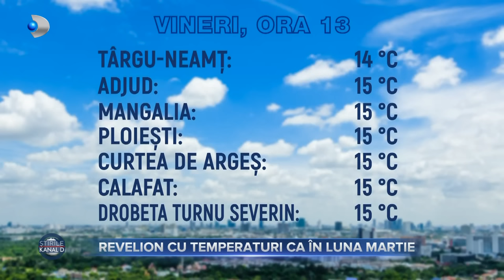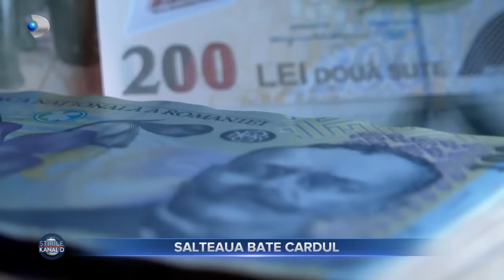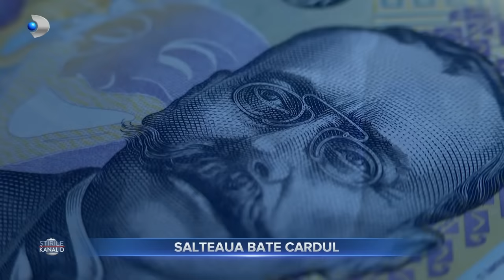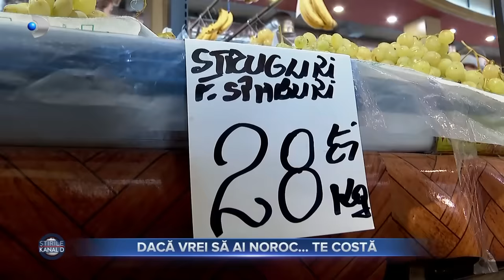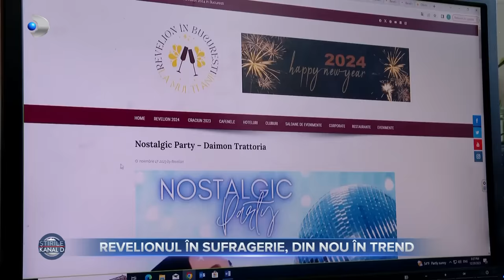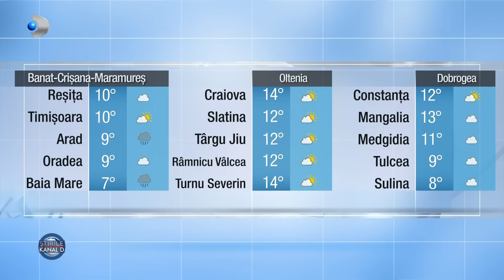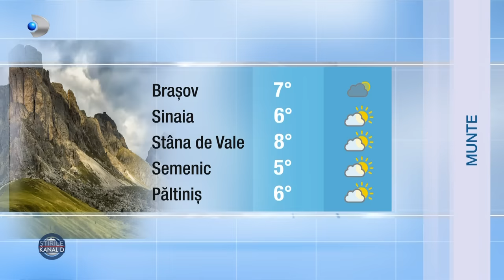Stirile Kanal D - Rosu, culoarea perfecta pentru Revelion | Editie de pranz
00:00 - Intro
00:01 - Nu trebuie sa calatorim in destinatii exotice pentru a petrece finalul de an la temperaturi ridicate. Anul 2023 nu se dezice si poate fi declarat cel mai cald din istoria masuratorilor si in Romania.
02:13 - Cum vreti banii? ,,Mai multi, si in buzunare!", raspund romanii in cor. Guvernantii, insa, au pentru noi o intrebare observa: cash sau card?
06:36 - A inceput goana dupa vasc, struguri si peste, cele trei lucruri care nu trebuie sa lipseasca de revelion. Dupa o tura prin piata, concluzia a fost simpla: este scump sa respecti traditia.
08:52 - Cofetariile nu duc lipsa de clienti la final de an. E drept, cine nu a facut comanda din timp, acum risca sa ramana cu pofta de dulce.
11:26 - Revin in forta petrecerile de Revelion in sufrageria apartamentului.
13:05 - Rochia perfecta pentru Revelion le face pe doamne si domnisoare sa ia la rand magazinele chiar si pe ultima suta de metri. Bugetul este nelimitat.
15:33 - METEO